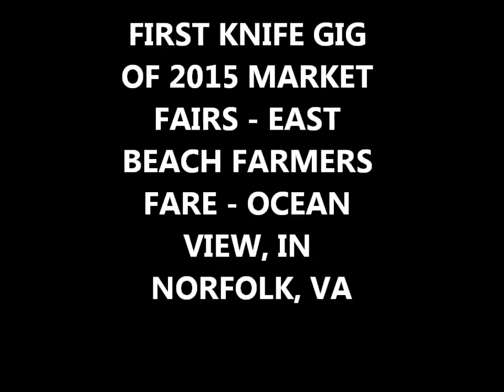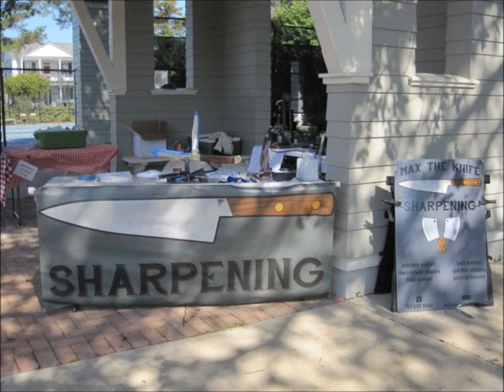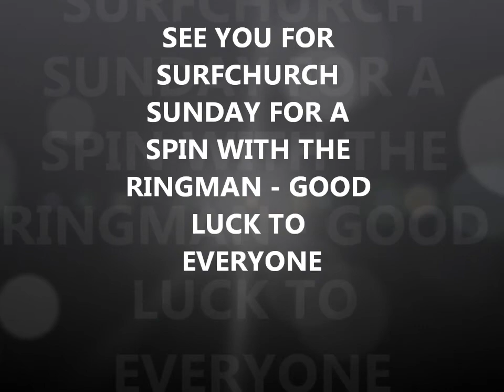MAY 2ND - East Beach Farmers Market Knife gid saturday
Things were a bit slow today for some of the vendors – me included.  The first fare/fair in the East Beach Community in Norfolk got started today. – see you next Saturday.